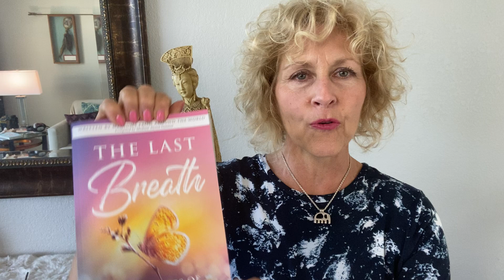Hospice Medications 101, Mystic Monday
Hospice Medications:  Why Use?  Pros and Cons.  Why is my loved one in pain or short of breath at the end of life?  Why call this Mystic Monday on Tuesday?  Because it reflects the hospice work from the weekend and thinking about it on Monday.  Bless you.

Book Giveaway, put three hearts in the comments to enter drawing for "The Last Breath",  written by Mediums from around the world, Kim is co author.

The Psychic Hustle:  A FUN 4 week series, once or twice a week to boost intuition: